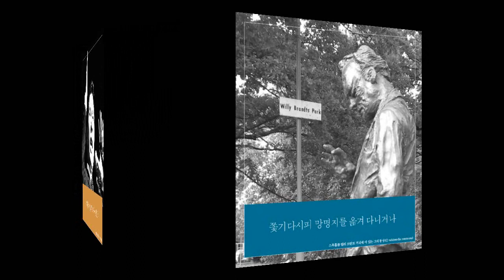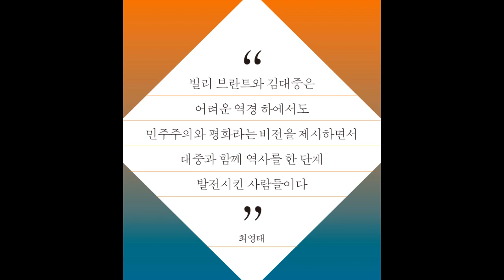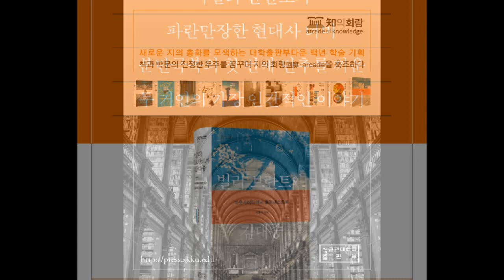빌리 브란트와 김대중 북트레일러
독일과 한반도의 파란만장한 현대사 너머
분단극복의 첫 번째 단추를 끼운
두 거인의 가장 인간적인 이야기

변방의 아웃사이더에서
헌신하는 휴머니스트로 변모해간
두 리더의 운명적인 평행이론

독일사회민주당 출신 정치인으로, 1969년 10월부터 1974년 5월까지 독일연방공화국(서독) 총리를 지낸 빌리 브란트. 그리고 민주개혁진영 출신 정치인으로, 1998년 2월부터 2003년 2월까지 대한민국 대통령으로 재임한 김대중. 마침내 정치인으로서 정상의 자리에 올랐지만, 사실 이들은 각각 사생아와 서자로 태어난 순간부터 자신이 속한 사회의 아웃사이더였다. 그 자리에 우뚝 서기 전까지 두 사람의 인생은 변방인의 운명을 피할 수 없었다.

30년 넘게 독일 현대사와 독일통일 연구에 매진해온 최영태 교수는 이 책에서 온갖 역경을 이겨내고 세계적인 지도자로 성장한 두 거인의 드라마틱한 생애 유사성에 먼저 주목한다. 두 인물의 파란만장했던 수난의 극복사와 그 과정에서 제각기 빛나던 인간적인 삶의 자취들을 사실적으로 재현해내고, 이들이 이뤄낸 업적들 가운데 가장 중요한 지점에 놓여 있는 동방정책과 햇볕정책의 내용과 실천을 비교ㆍ경주시키면서, 자못 박진감 넘치는 서사를 이어나간다. 변방의 아웃사이더에서 민주주의ㆍ인권ㆍ복지ㆍ평화를 위해 헌신하는 휴머니스트로 변모해간 두 인간의 전 생애는 독일과 대한민국의 현대사를 뜨겁게 관통한다.

새로운 지의 총화를 모색하는 성균관대학교출판부 학술기획총서 ‘知의회랑’의 열한 번째 책이다.